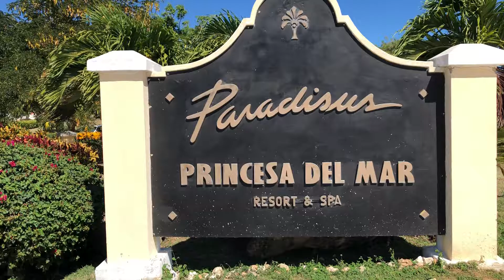Varadero Cuba Resort Paradisus Princesa de Mar Spa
Varadero cuba Resort Paradisus Spa Princesa del Mar